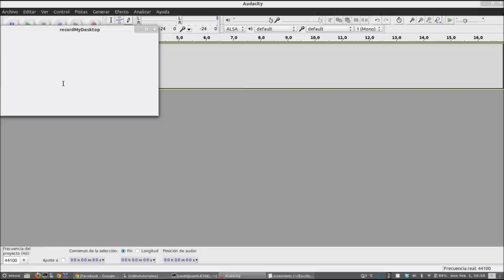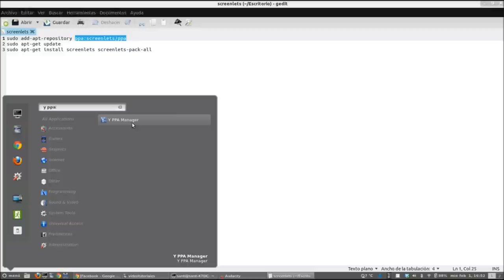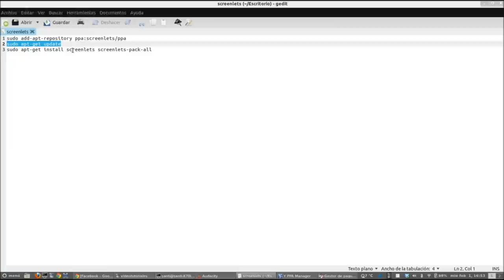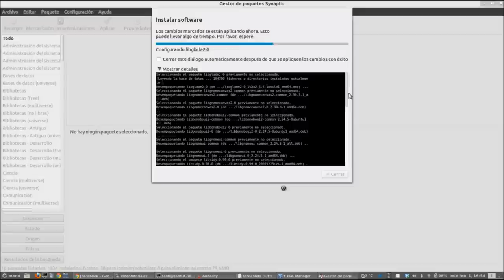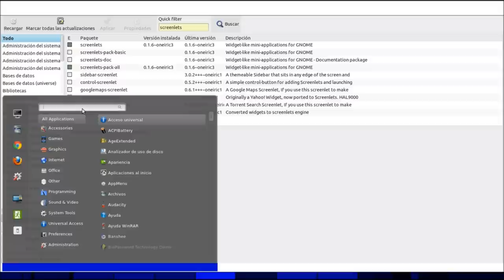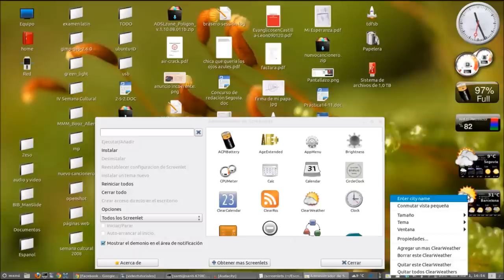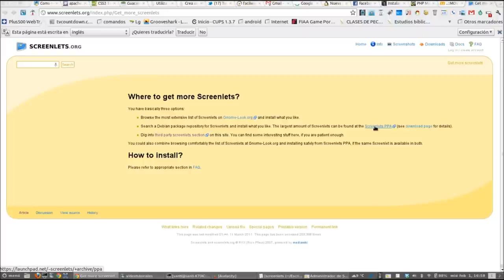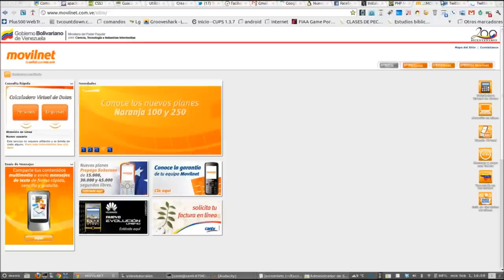VideoTutorial: Instalar y configurar Screenlents en Ubuntu 11.10 con Cinnamon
Videotutorial de instalación y configuración de Screenlents en Ubuntu 11.10 con cinnamon